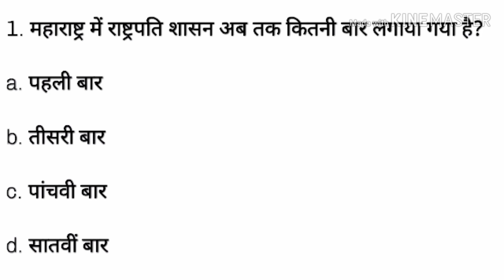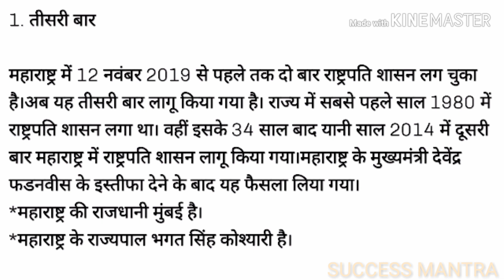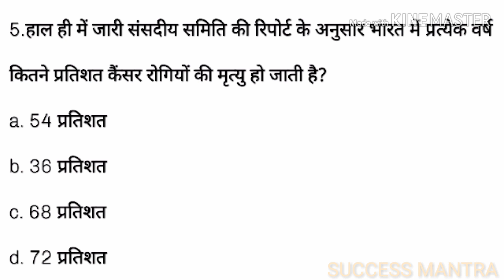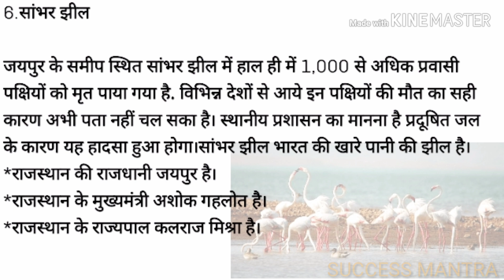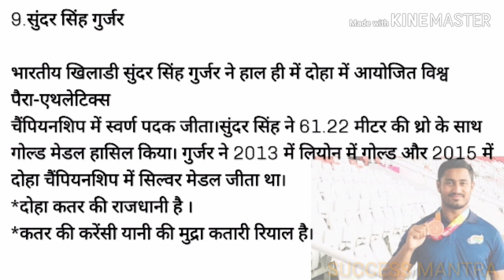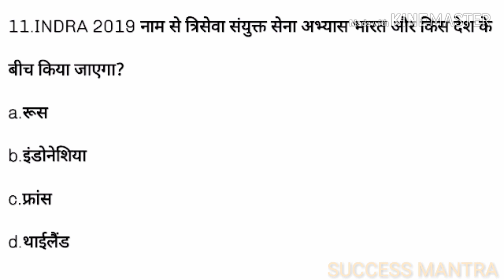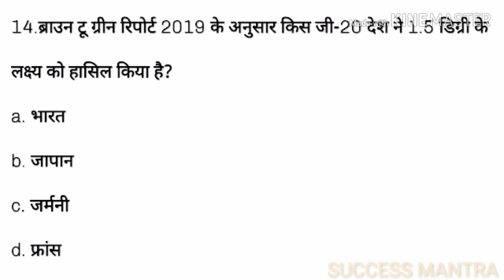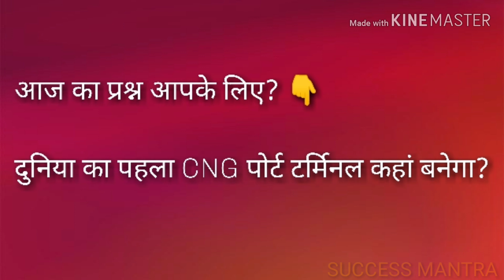14 November 2019 Current Affairs | Important Current Affairs | Success Mantra